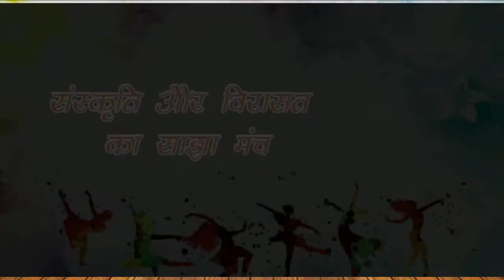जिलाधिकारी कन्नौज।।। छिबरामऊ महोत्सव के वर्चुअल मंच पर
Any information or Join to Us,
Kindly Contact to-
      Creator Head- Real Connections
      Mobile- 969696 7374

Credit and Contribution
Directed by             :   Amar Gaurav Tripathi
Anchor                    :

Camera                   :   Rashid Raza, Arpan Tripathi
Edited by                 :  Rafakat Khan